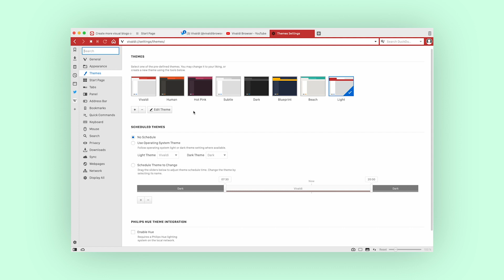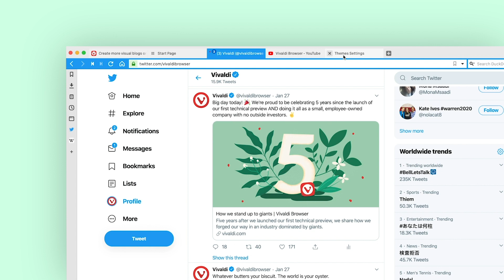Custom Themes in Vivaldi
Vivaldi is all about making the browser feel like your own. And, of course, what the browser looks like is pretty big piece of the puzzle. In this video we show you how to edit and create a custom Theme.